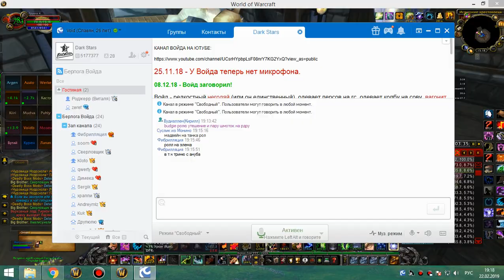ик 25 мишка 22 02 19